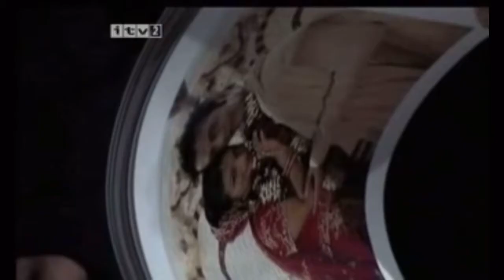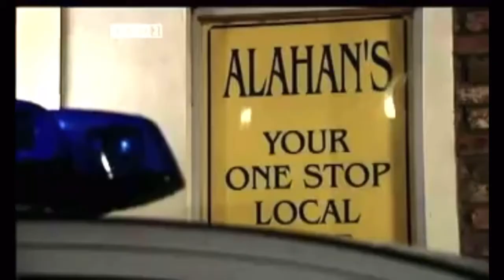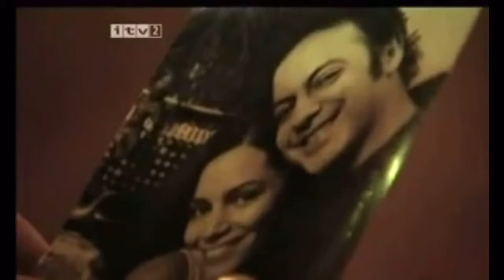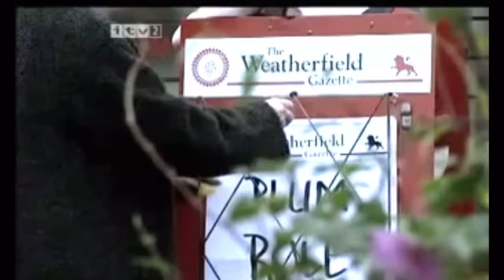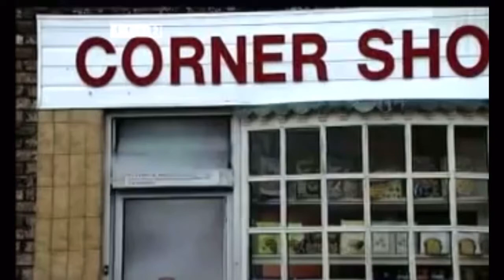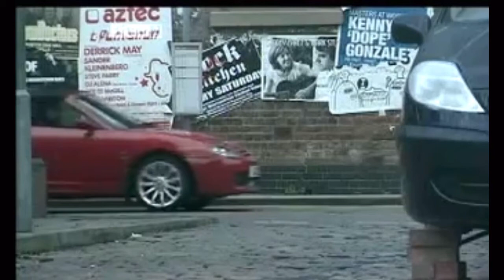Coronation Street - Mad Maya’s Revenge (2004)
After failing to ruin Dev’s wedding to Sunita and failing to get Sunita sent to prison, Maya believes that the only *reasonable* thing to do is to destroy the Alahan Empire, one shop at a time, holding Dev and Sunita hostage in the last one.

When it is revealed both survive the blaze, Maya drives at the pair, missing and crashing into Turner’s Joinery. Maya tries to run them down again but is stopped by an oncoming truck.